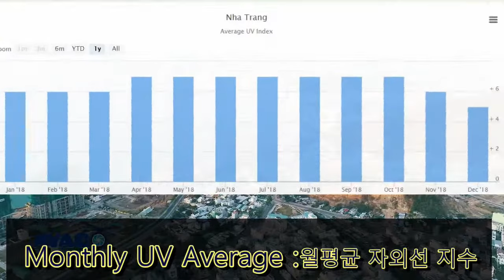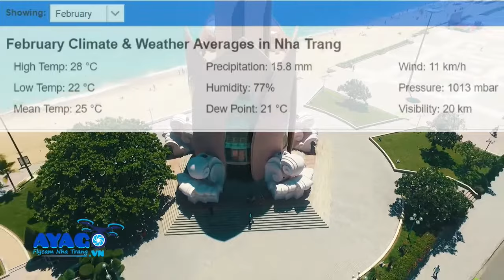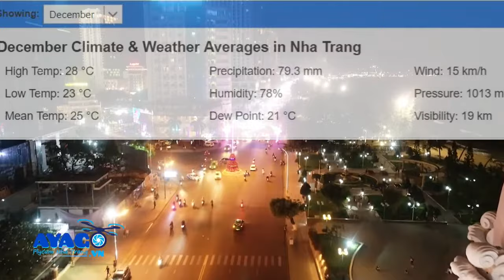나트랑 날씨 1월 ~12월 기후 와 여행 옷차림 정보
나트랑 여행을 위한, 나트랑 날씨 정보 입니다. 강수량, 습도, 기온, 자외선 지수 및  나트랑 날씨 월별 기후가 정리 되어 있습니다.